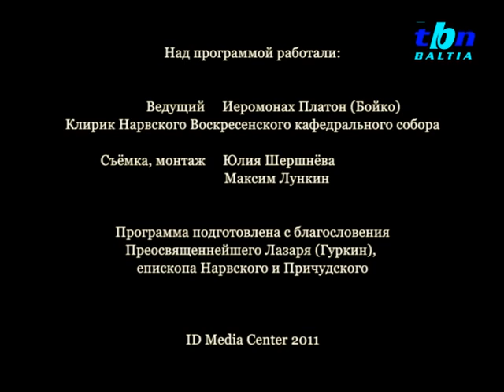TBN Baltia: "Православный календарь - 26.01.2012"